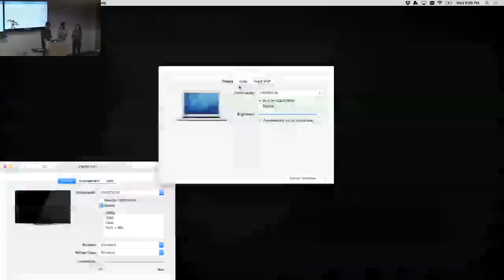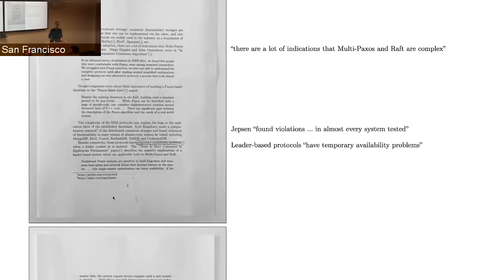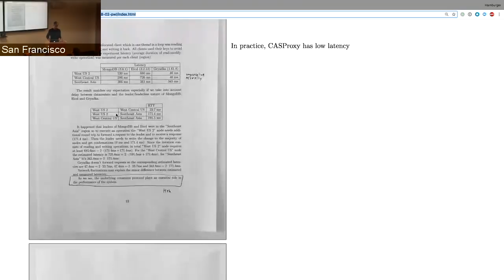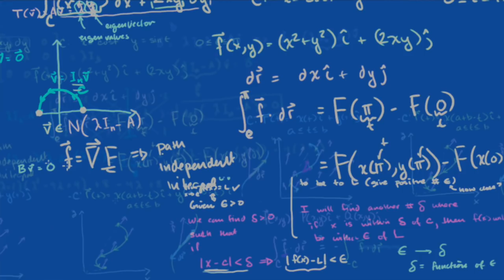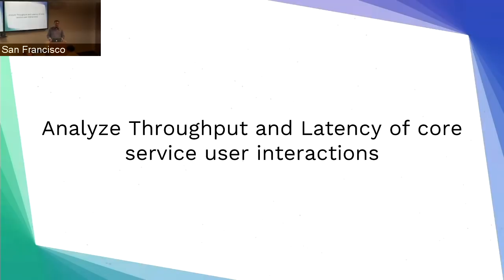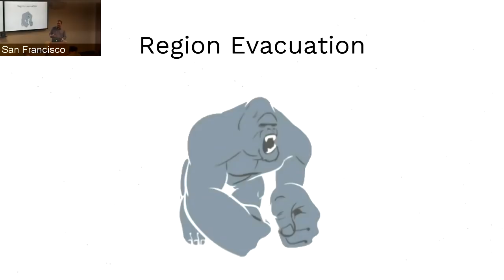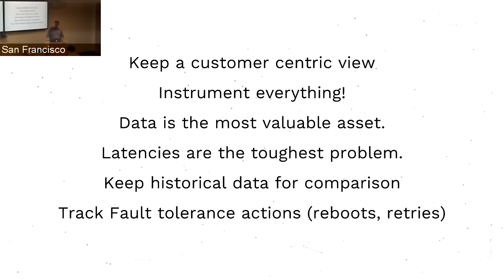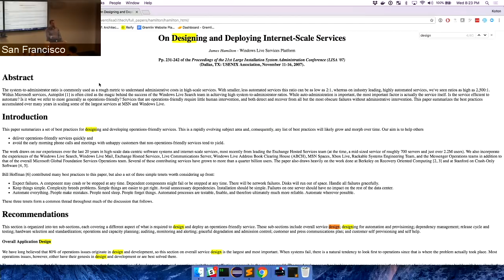Kolton Andrus On Designing and Deploying Internet Scale Services [PWL SF] 2/2018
Mini
Peter Bourgon on CASPaxos: Replicated State Machines without logs

Peter's Bio

Peter Bourgon is a distributed systems engineer who has seen things. He's the author of Go kit, a toolkit for microservices; and OK Log, a distributed logging system. He's currently driving the engineering observability initiative within Fastly.

Kolton's Bio

Kolton is co-founder and CEO of Gremlin. Previously he was a Chaos Engineer at Netflix improving streaming reliability and operating the Edge services. He designed and built F.I.T., Netflix’s failure injection service. Prior he improved the performance and reliability of the Amazon Retail website. At both companies he has served as a ‘Call Leader’, managing the resolution of company-wide incidents. Kolton is passionate about building resilient systems, primarily as it lets him break things for fun and profit.